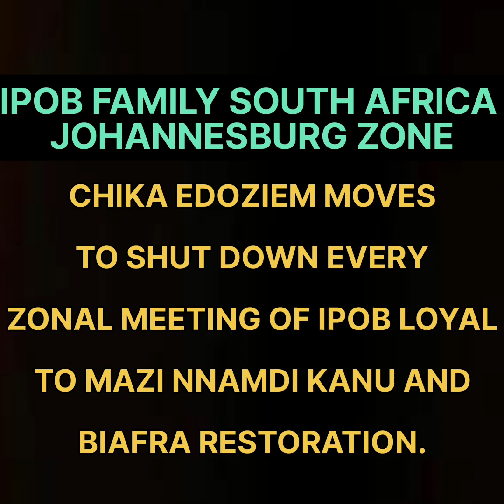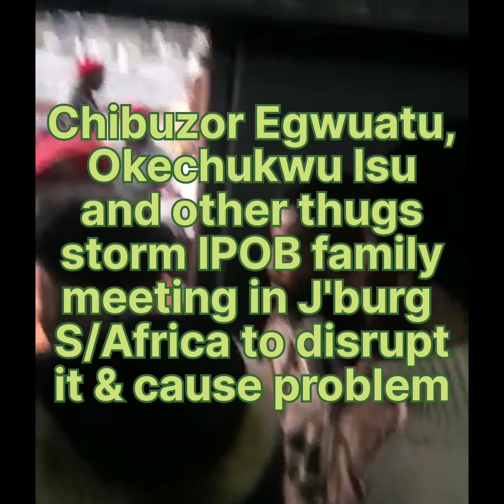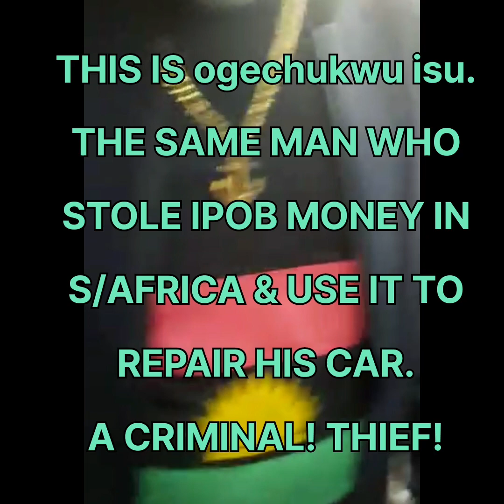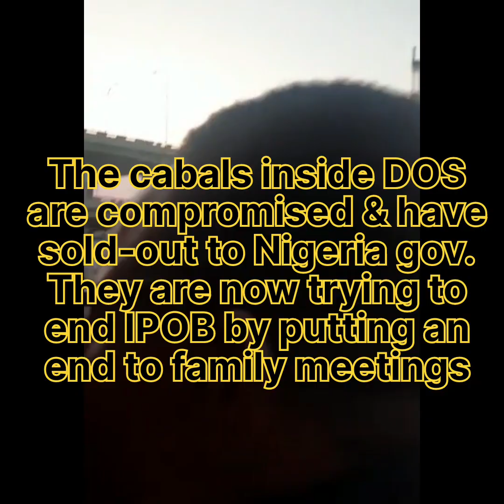Chika Edoziem sent Ogechukwu Isu, ikenga uruagu & other thugs to disrupt IPOB South Africa meeting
Chika Edoziem, Chinasa Nworu And Other Cabals Hiding Inside DOS Sent Ogechukwu Isu, Chibuzør Egwuątu (ikęnga uruągu) And Other Thugs To Disrüpt IPOB SouthAfrica Family Meeting

DOS Cabals Next Plan Now Is To Støp The Family Meetings Of All IPOB Zones Løyal To Mazi Nnamdi Kanu And Biafra Restøration. This Is the Assignment Nigęria Gøvernment Gave Them As They Kept Hølding Mazi Nnamdi Kanu In DSS Dungęon Even After Competent Court Of Law Has Discharge Him Of All Charges Brought Against Him

Chiká Ed0ziem & Chinasá Nworu Are Evíl !